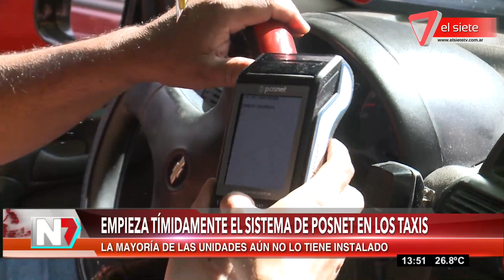Empieza sistema de posnet en los taxis